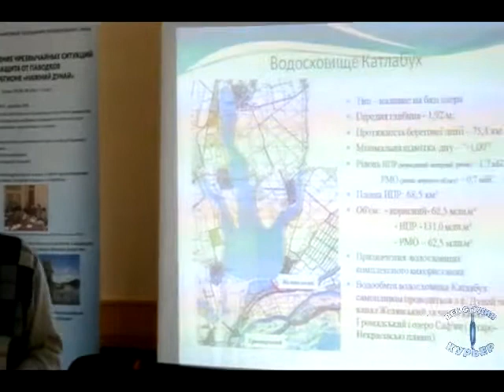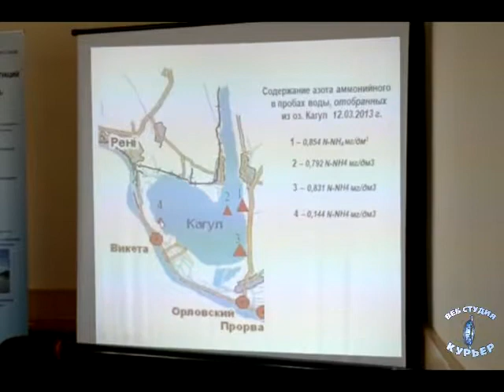Уровень Дуная - в пределах нормы